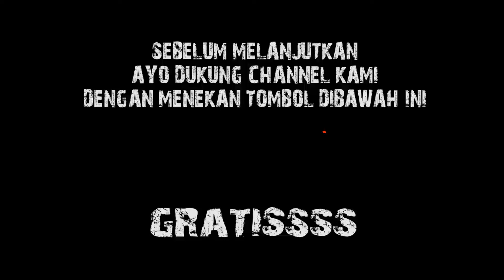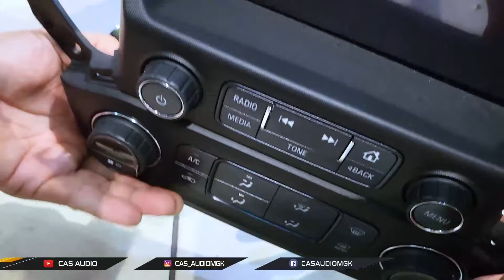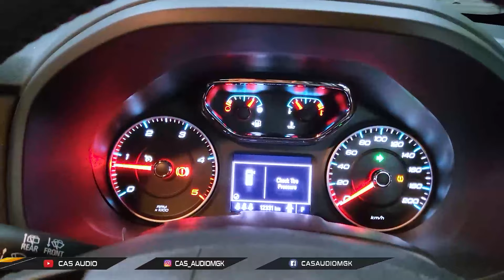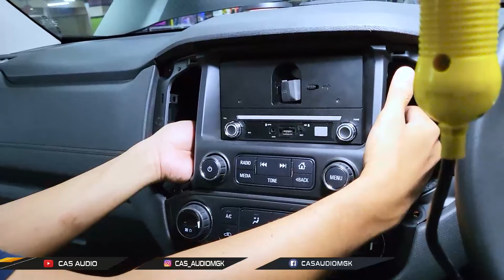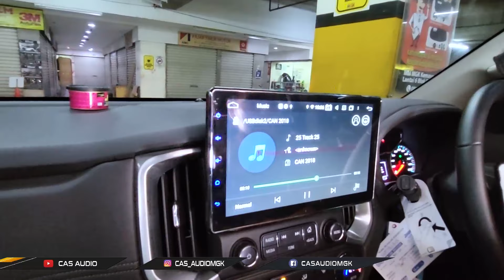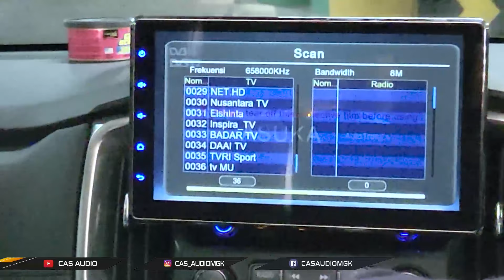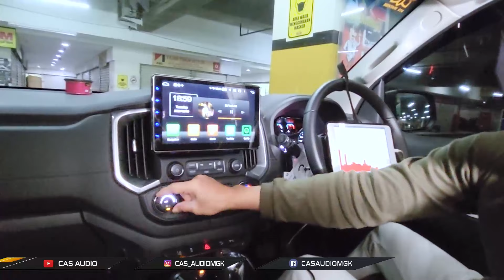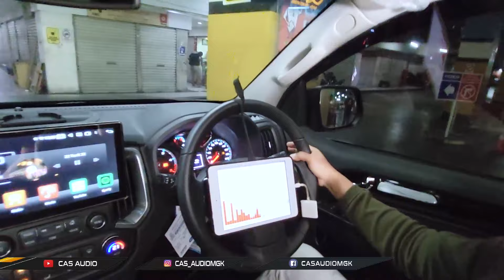GIL4 ANDROID INI.!! JADI BURON4N JUTAAN UMAT !! CUMA GEGARA LAYAR & RAM GEDE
Hallo guys.

Dikesempatan kali ini kita lagi masang head unit android asuka
dimobil trailblazer chevrolet, dimana mobil ini tidak bisa sembarangan di ganti head unit

karna bakal ada fitur fitur yang hilang loh,,
penasaran apa aja yang hilang ??

gazz,, langsung aja  !!

EMEJING GENK !!

𝐂𝐀𝐒 𝐀𝐔𝐃𝐈𝐎